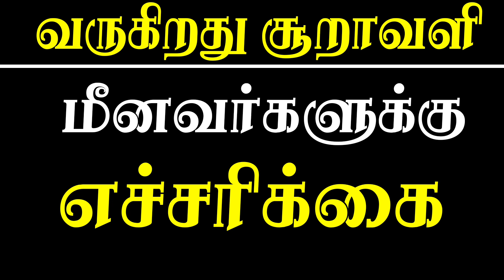Chennai, Tamil Nadu weather update News: Depression over Bay of Bengal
The depression over Bay of Bengal crossed the coast between Tamil Nadu and Andhra Pradesh early on Friday, the India Meteorological Department (IMD) said. The system crossed the coast between Chennai and Puducherry. The Met department has predicted heavy rains in isolated areas across the state, followed by a gradual decline in rainfall in certain areas.